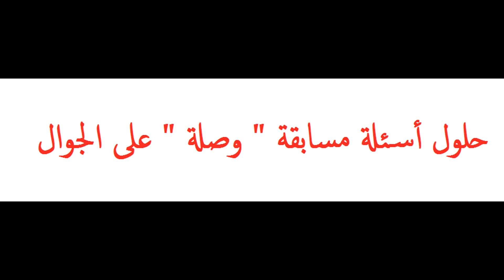على الشاشة - مسابقة وصلة